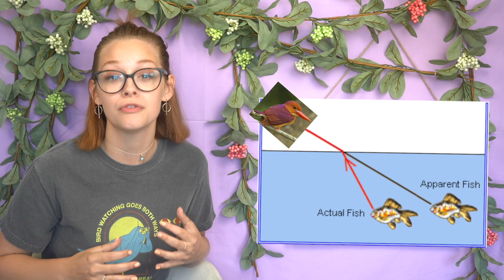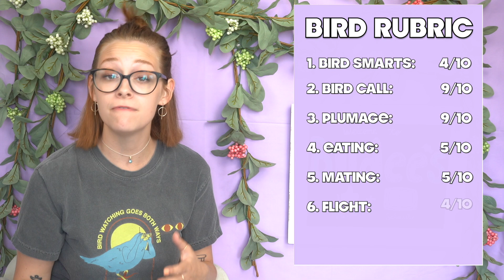what the heck is a ruddy kingfisher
Welcome to Birdee's!!

Let me know what bird you think I should rate next :)

**quick disclaimer, some of the videos featured represent general kingfishers, not ruddy kingfishers specifically, but the facts still apply!